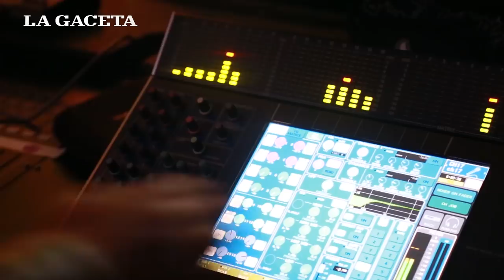Una noche de lunes diferente: bailaron y festejaron bajo la lluvia hasta la madrugada